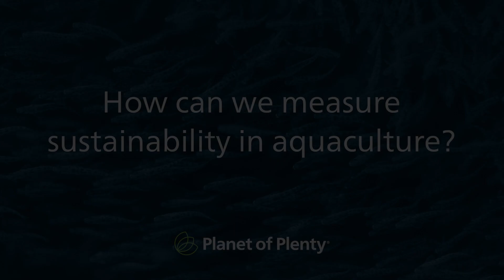Maud Valkenaars on Measuring Sustainability in Aquaculture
Maud Valkenaars, nutritional researcher at Alltech Coppens, discusses measuring sustainability in aquaculture.